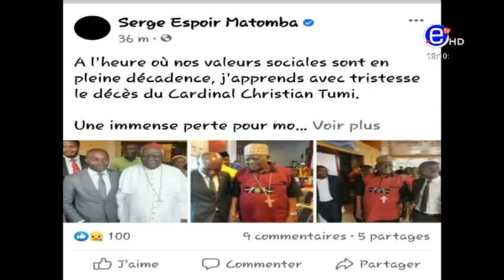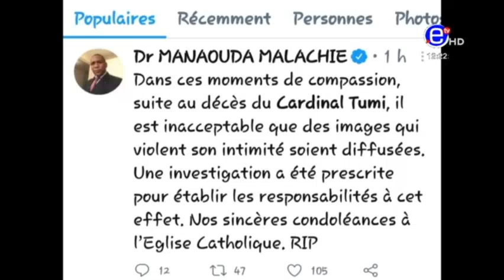[NÉCROLOGIE] Décès du Cardinal Tumi de suite de maladie: Il était agée de 90 ans.